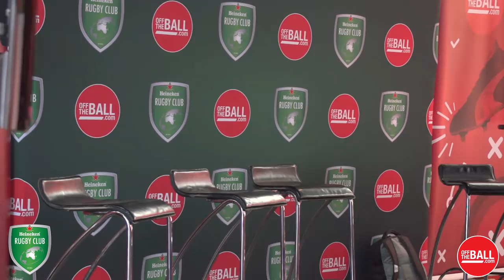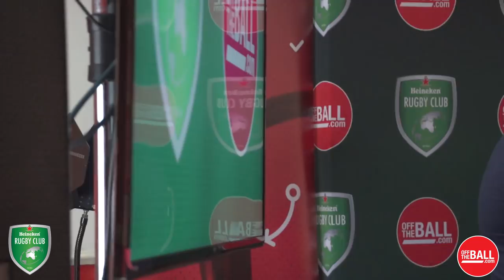The John Hayes and Fiona Steed Double Interview | OTBHRC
Former Ireland rugby internationals John Hayes and Fiona Steed chat in depth to Joe Molloy at our Heineken Rugby Club Roadshow at Bruff Rugby Club in Limerick.